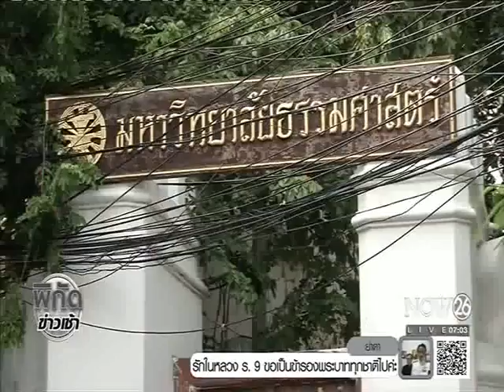News จัดระเบียบสนามหลวงให้งดจิตอาสานวด ตัดผม วาดภาพ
พิกัดข่าวเช้า : จัดระเบียบสนามหลวงให้งดจิตอาสานวด ตัดผม วาดภาพ "NOW26" 7-11-59